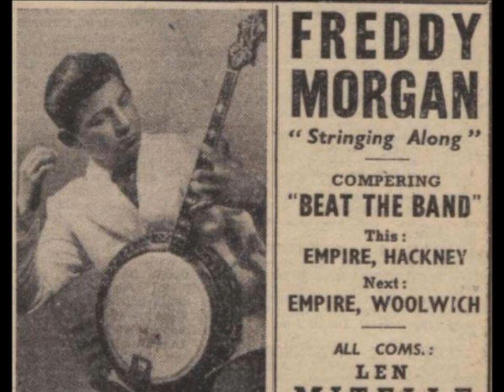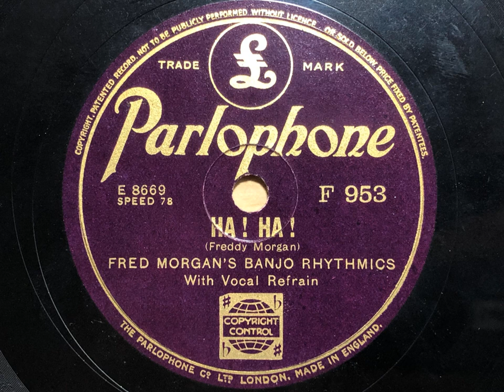Ha! Ha! - Fred Morgan's Banjo Rhythmics - Parlophone F 953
Freddy Morgan was an American banjo player who found fame in the 1950s as the banjoist with Spike Jones' comedy band. This was his very first record, made while he was touring the UK in 1937. It's quite an oddity - it swings but feels oddly stuck in the 1920s in style because it's a banjo-led group!

FRED MORGAN'S BANJO RHYTHMICS

Fred Morgan, bj, v, dir: ? Tommy McQuater t / tb / ts / p / sb / d.